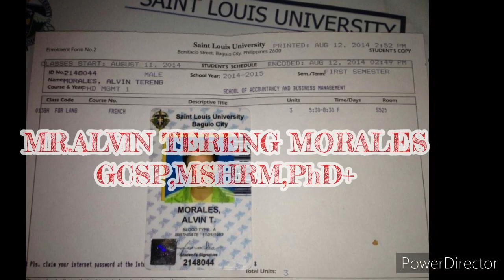MR.ATM's SHORT INTRODUCTION 2.0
Sharing my mala-mmk who am i short video.